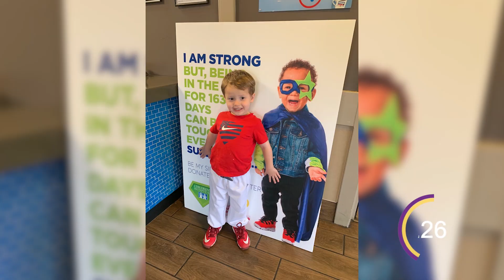Where Y'at Children's Hospital New Orleans March 31, 2021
CHNOLA team members, are you ready to be in that number? Over 2 – thousand employees have rolled up their sleeves and received the vaccine to fight COVID-19!

Yesterday we celebrated Doctor’s Day – recognized annually on March 30 - Doctor’s Day is a time to thank our doctors for their dedication and commitment to excellence and compassionate care. Thank you for all that you do, CHNOLA doctors, to improve the health of our patients!

Did you know Children’s Hospital is a Children’s Miracle Network Hospital? When you see this balloon, funds raised locally come back to benefit Children’s Hospital. CMN has corporate partners like Walmart, Sam’s Club, and IHOP. Local colleges are also involved with CMN, and last month, PHI MU at Nicholls State raised 10-Thousand dollars for CHNOLA!